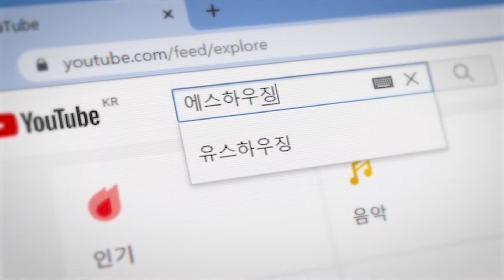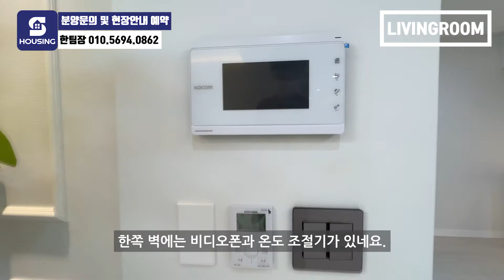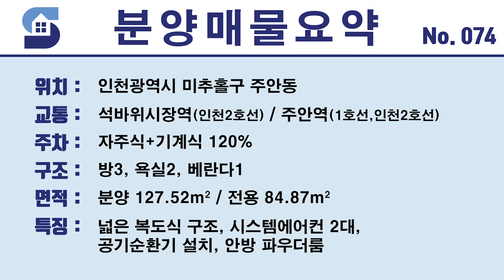현관에서 거실까지 6미터! 집 꾸미기 너무 좋은 인천신축빌라 / 주거용 오피스텔이라 적은 입주금으로 분양 가능해요♡ l Korean House Tour l 매물번호 74번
[에스하우징 한현준 팀장]

✔ 현장명_주안 품에지은
✔ 소재지_인천 미추홀구 주안동
✔ 주차_120%
✔ 복도식 내부구조
✔ 자주식+기계식 주차장
✔ 시스템에어컨 2대 설치
✔ 석바위시장역 도보5분

신축빌라 현장은 건축주 요청에의해

다양한 신축빌라 정보가 가득 담긴 한팀장 블로그

❤ With English sub.

Price (Currency Rate 1U$ = KRW 1,177.70 / Oct 21, 2021)

▶ Chapter

00:00 Briefing
01:04 Summary
01:25 Exterior
01:49 Parking lot
02:31 Entrance
04:02 Living room
05:12 Room 1
05:50 Bathroom 1
06:36 Kitchen
07:38 Room 2
08:12 Room 3
08:32 Bathroom 2
10:00 Outro